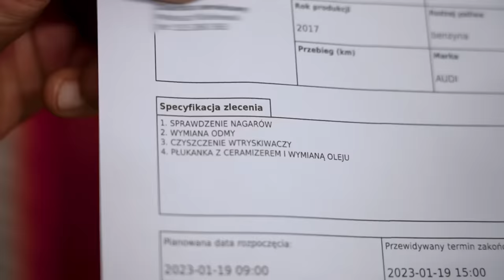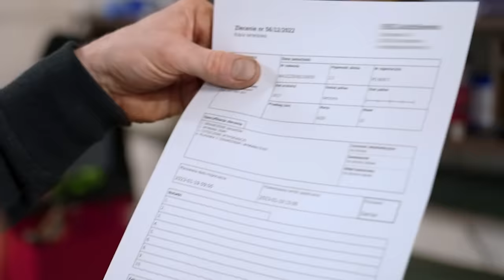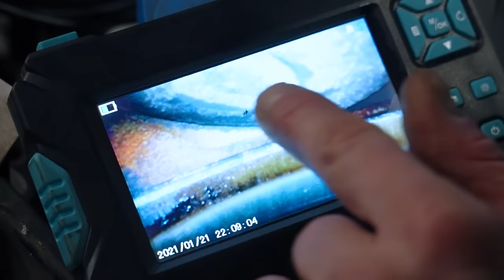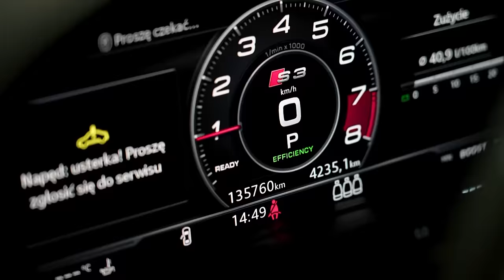Prosty sposób na czyszczenie wtryskiwaczy!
Preparat Injection Reiniger zapewnia równomierną pracę silnika i zapewnia lepsze osiągi. Zastosowanie dodatku zmniejsza spalanie i szkodliwość spalin. Środek czyści zabrudzone układy wtryskowe silników benzynowych, usuwa osad z elementów układu paliwowego, wtryskiwaczy i zaworów dolotowych. Zastosowanie dodatku do benzyny pozwala uniknąć problemów z uruchomieniem silnika. Zobacz więcej na